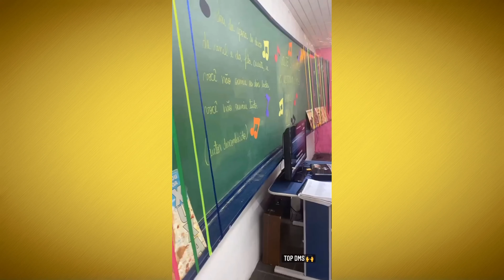Alunos Fazem Homenagem para Marília Mendonça na Escola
NESTE VÍDEO: Sophia Valverde e Davi fazem homenagem para Marília Mendonça na feira cultural da escola...

0:00 Introdução e vinheta
2:27 Momento da homenagem

=COMENTE AQUI=
=COMPARTILHE=

ATENÇÃO
VÍDEOS, QUASE TODOS OS DIAS
        12:00HS OU 21:30HS